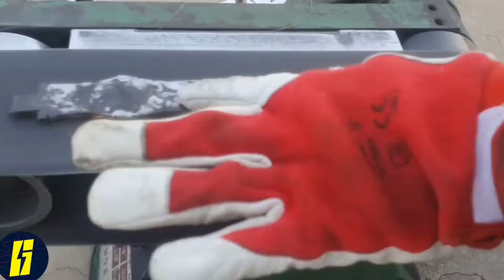Rusty Bearing Forged into a pretty & SHARP SWORD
I hope you'll enjoy the video and if you find any mistake in making this video just let us know what changes should we need.and must share your opinion in the comments. And share your ideas and ask the questions if you have any in the comment box.
Hope you Enjoyed the Video. Also Share the video with your friends who might be interested.
katana restoration japan,
katana restoration near me,
rusty katana restoration,
suzuki katana restoration,
pawn stars katana restoration,
ww2 katana restoration,
jimny katana restoration,
ancient katana restoration,
random hands katana restoration,
katana handle restoration,
old katana restoration,
restoration pedang katana,
sword restoration katana,
restoration videos katanarestoration katana sword,
rusty katana restoration,
katana restoration japan,
suzuki katana restoration,
restoration videos katana,
ww2 katana restoration,
jimny katana restoration,
katana handle restoration,
old katana restoration,
restoration pedang katana